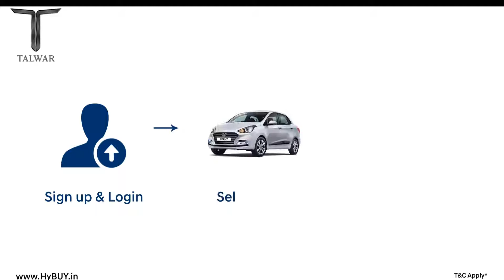Talwar Hyundai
Now avail exciting benefits with the Hyundai HyBUY offer this season. Just book the Hyundai XCENT and avail exclusive benefits. Also, Invite more Friends and Get Exciting Rewards. ✔ Sign up and Invite Friends ✔ Your Friend Buys Xcent ✔ You Get Exciting Rewards More exciting offers on booking Xcent

Our Showrooms at : SP Road, Erragadda, Banjara Hills, Jubilee Hills & Siddipet.
Our Service centers : Tadbund,Sanath nagar,Triumlgheery,Nampally & Sheikpet.